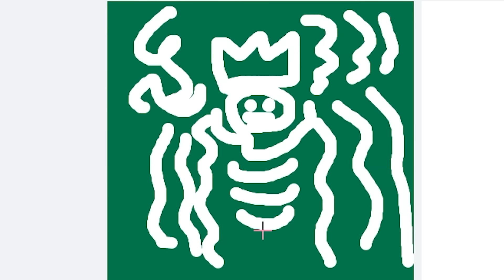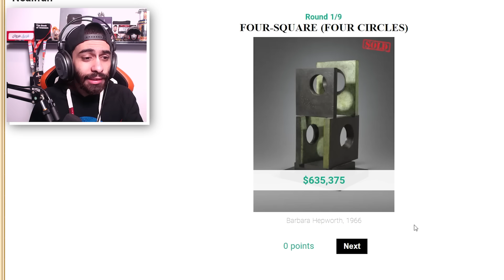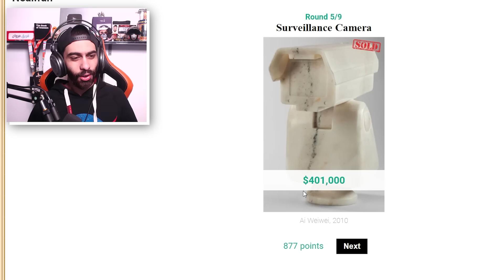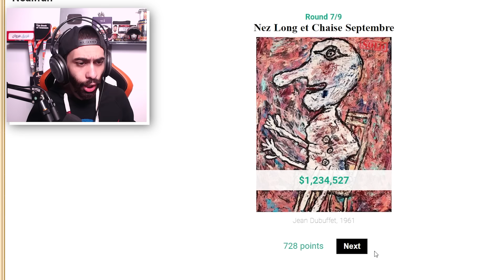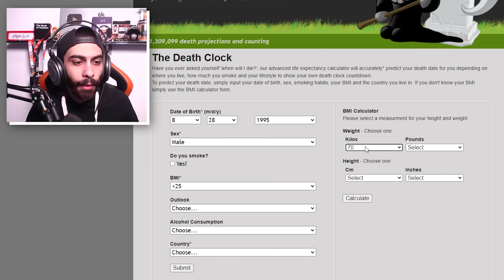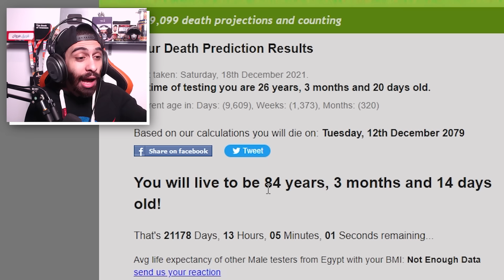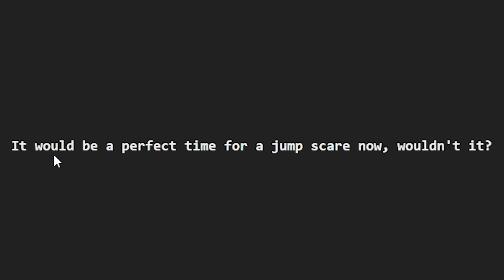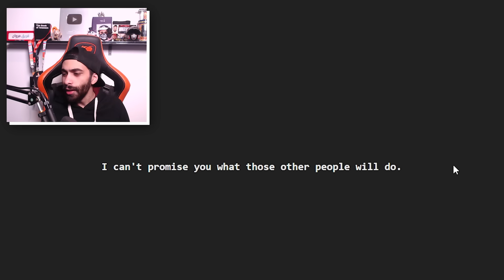اكتشفت موقع بيعرفك هتموت امتى؟! 😱💀 اغرب 6 مواقع على الأنترنت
رجعنا تاني بأغرب مواقع ممكن تلاقيها على جوجل وعلى النت
مواقع من الديب ويب غريبة جدا مثلا موقع بيقولك انت هتموت امتى (هبد) وموقع بيختبر الزاكرتك و موقع بيفضل يشتغلك بالكلام ويحاول يخوفك
اسماء المواقع بالترتيب
logos from memory
auction game
death clock
neal.fun/rocks
lines.chromeexperiments
thisisnotajumpscare